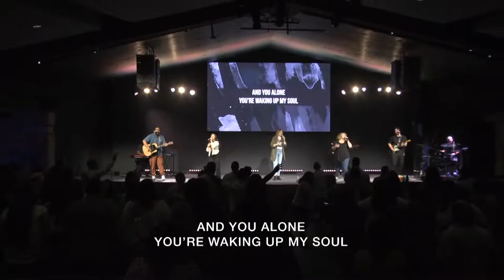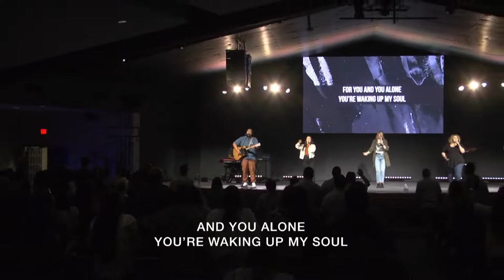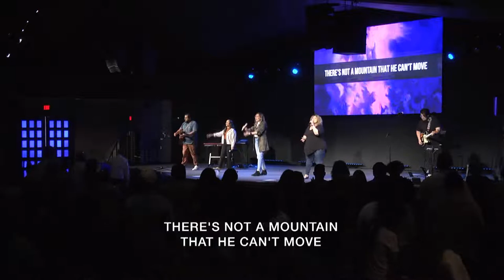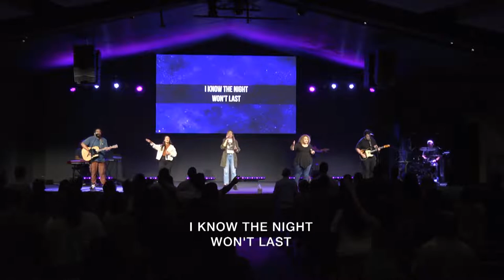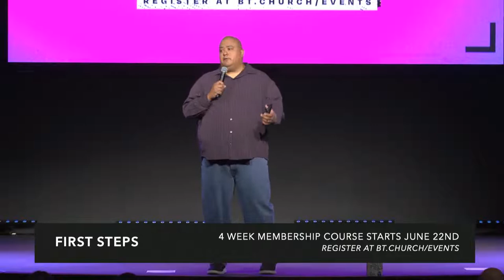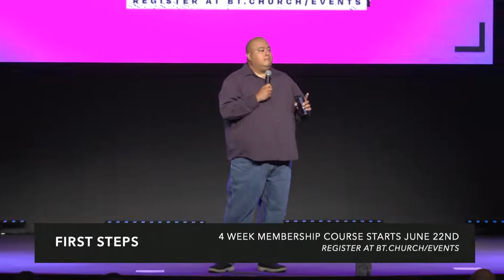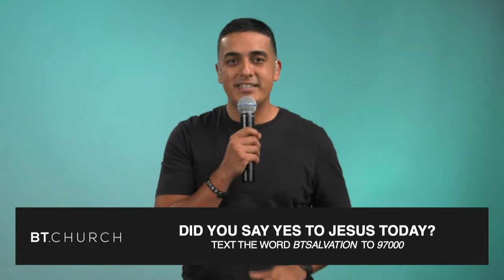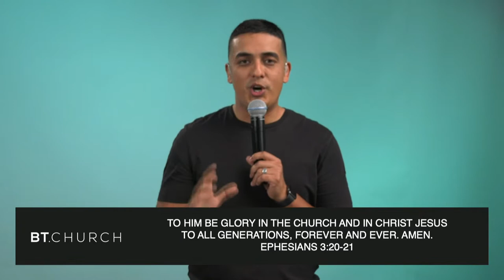The First Response | Juan Contreras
Our worship to God shouldn’t be dependent on the circumstances in our lives.

Check out this message from Week 1 of a series titled "Rise Up" looking at the story of Nehemiah from Pastor Juan Contreras
New to BT Church?
Gave your life to Christ today?

Timecodes
0:00 - Announcement Slides
2:18 - Online Pre Show
10:46 - Worship With Us!
36:52 - Video
37:42 - Announcements
44:57 - Worship With Us!
50:25 - Video
50:58 - Message
1:36:20 - Online Post Show